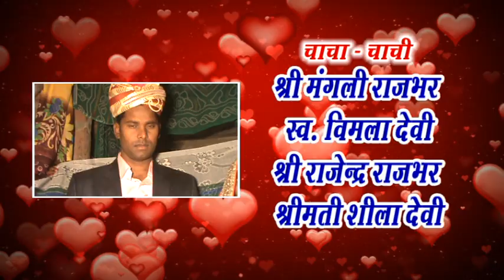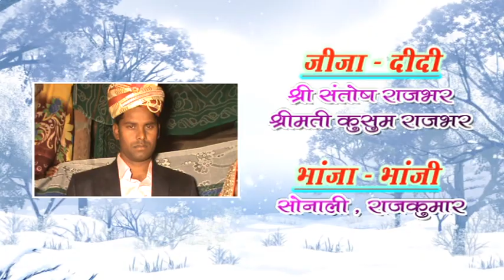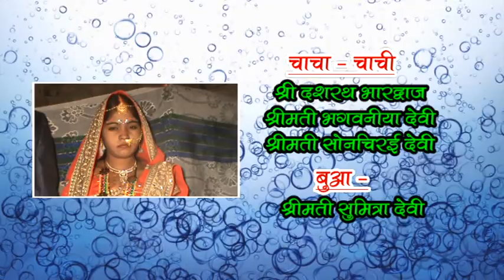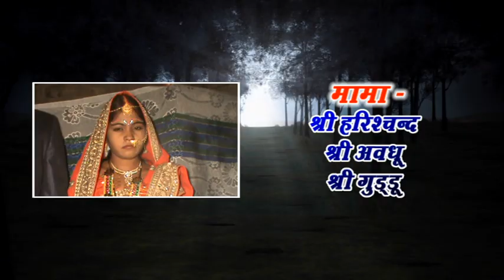Shyam wed Kiran Part - 1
Wedding Video at 19 Apr 2016.